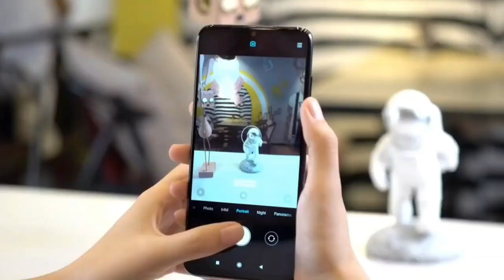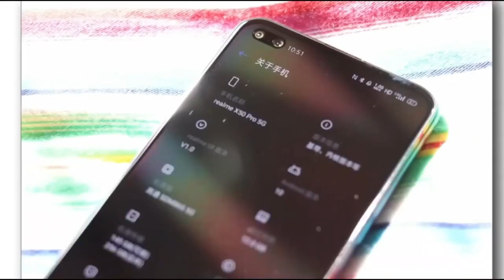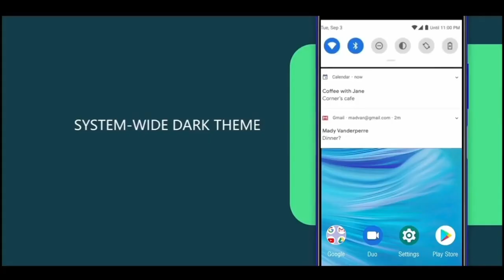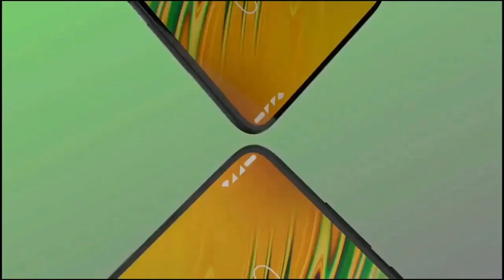Redmi Note 10 Pro: 5G, Price, Spec, Release in India | Everything Need to Know |Techno Harsh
Redmi Note 10 Pro specs, price, launch date in india |
Redmi Note 10 Pro: 5G, Price, Spec, Release in India | Everything You Need to Know Redmi Note 10 Pro